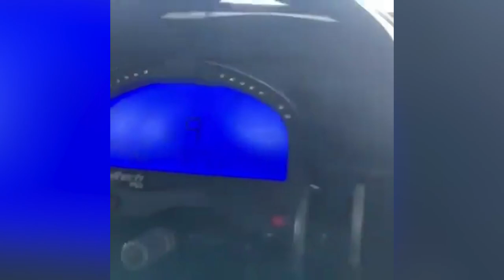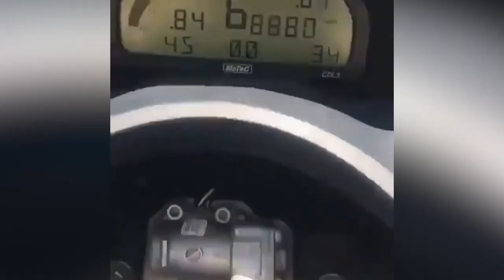Funny Car Moments Uncle Tonys Show #5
"The BEST WTF MOMENTS".Cars edition of course.  Funniest car moments
January 2021, car moments funny moments, uncle tonys show

A supercar – also called exotic car – is a loosely defined description of street-legal, high-performance luxury sports car. Since the 2000s or 2010s, the term hypercar has come into use for the highest performing supercars. Supercars commonly serve as the flagship model within a vehicle manufacturer's lineup of sports cars.

Drifting is a driving technique where the driver intentionally oversteers, with loss of traction, while maintaining control and driving the car through the entirety of a corner. The technique causes the rear slip angle to exceed the front slip angle to such an extent that often the front wheels are pointing in the opposite direction to the turn (e.g. car is turning left, wheels are pointed right or vice versa, also known as opposite lock or counter-steering). The sport of drifting is not to be confused with the four wheel drift, a classic cornering technique established in Grand Prix and sports car racing. Drifting is traditionally done by clutch kicking, then intentionally oversteering and countersteering.